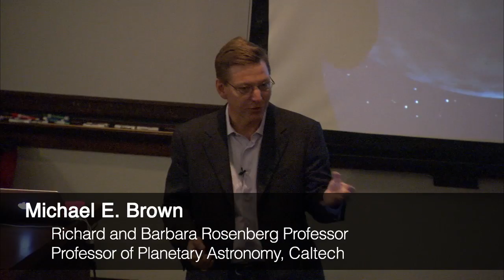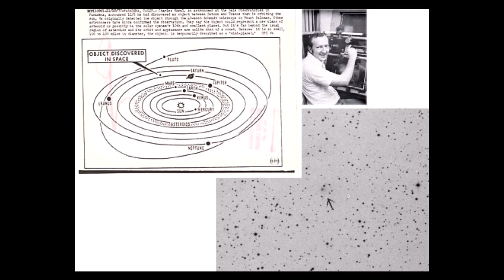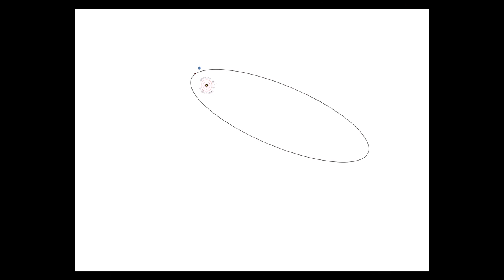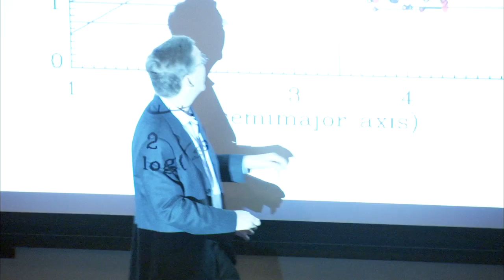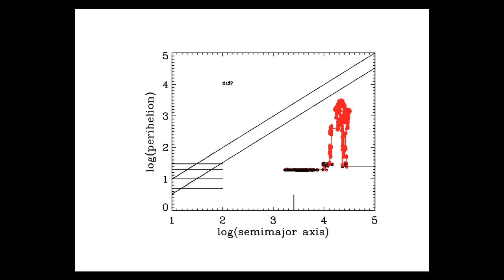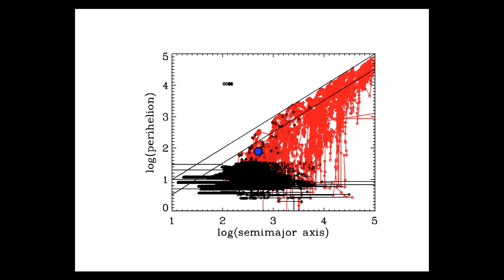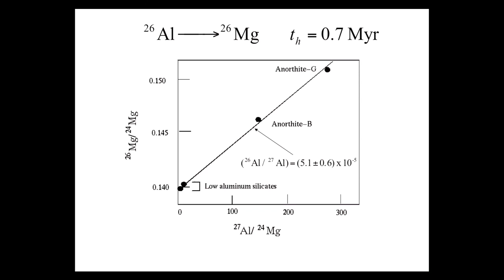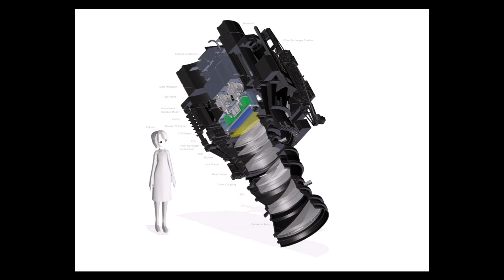The Exploration of the Outer Solar System - Mike Brown - 2/6/2014